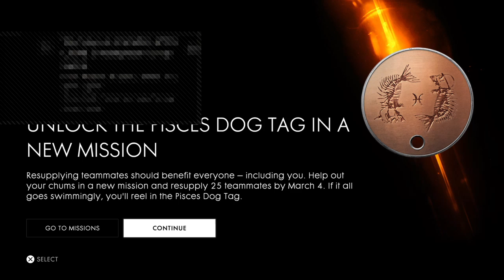Its Battlefield 1 with MrGarf1988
Here is where you can find me if i am not making videos or streaming and you can keep up to date with when i next upload stuff :}